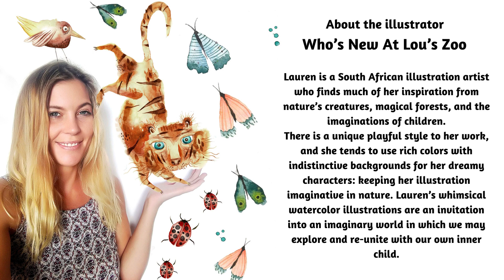Children's Book Author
As an independent author, I love writing children's books and it wasn't until this year I stepped into publishing my own books outside of a vanity publisher.

An indie author not only writes my own books, but I hire the editor, book designer, and printer and market my own children's books.

You can find all my books on Amazon as well as purchase signed copies on my

I'm currently in the process of writing and publishing 3 more books that will be out in 2023.